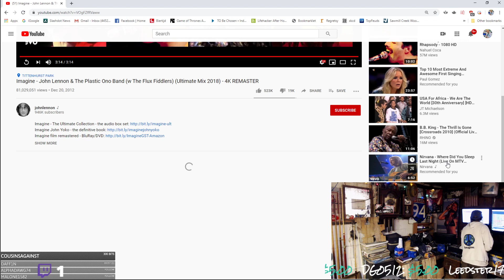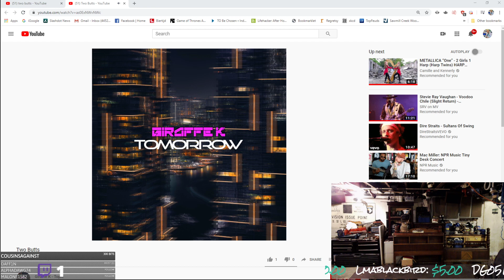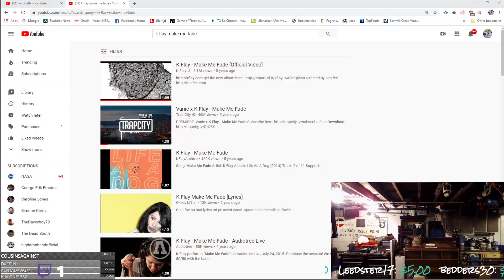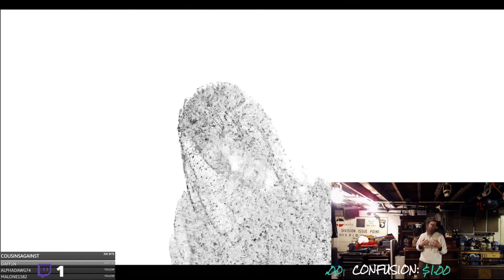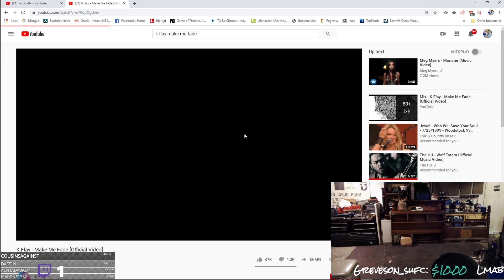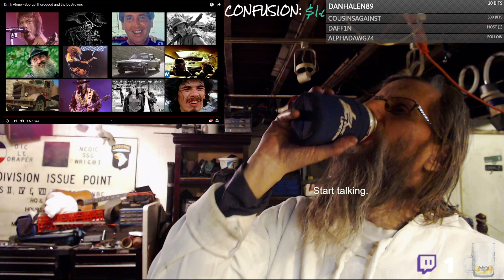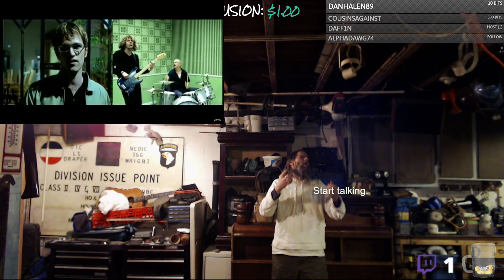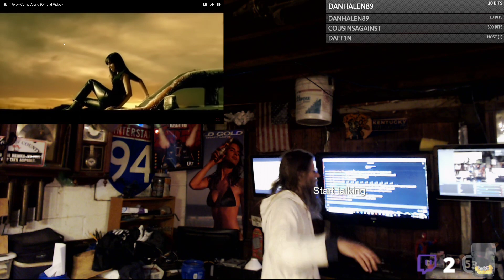! Chill hang PEACE LOVE Just Chatting and DARTS at 3 PM CST UK Basketball with Frankie and I at 5:3